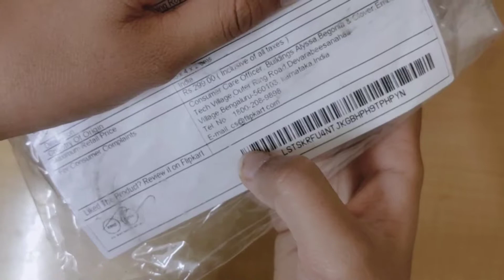jump rope review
jump rope

This is one of the most creative channel for creativity lover people ...